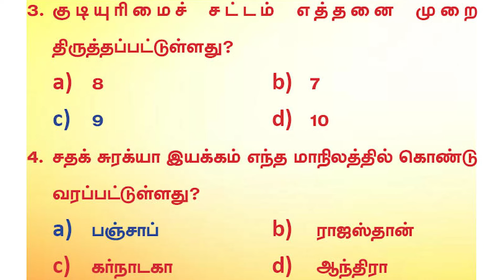Current Affairs | January-31 | Suresh IAS Academy